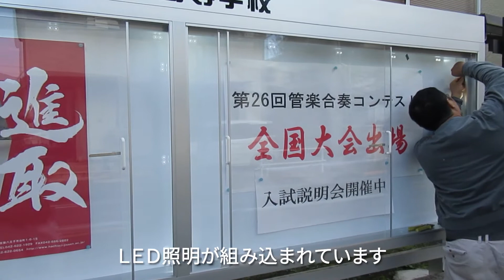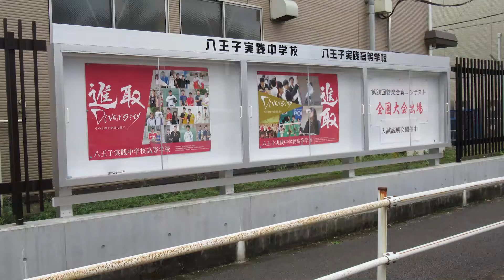(株)リビングステージ様 学校設置大型掲示板